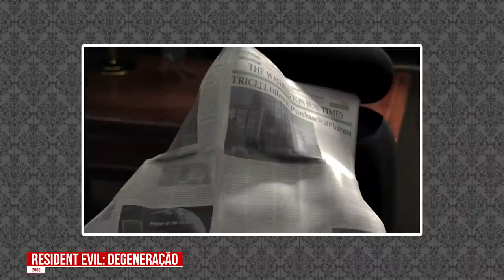RANKING: Do PIOR ao MELHOR Filme/Série de Animação de RESIDENT EVIL!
Neste segundo RANKING DATABASE, eu vou listar do pior ao melhor filme/série de animação de Resident Evil, lembrando que as animações, diferentemente dos live-actions, são canônicas, ou seja, elas complementam a história dos games. Lembrando que este ranking é a MINHA opinião, mas quero saber qual seria o ranking de vocês das animações de RE aí embaixo nos comentários!

💌 FALE CONOSCO!